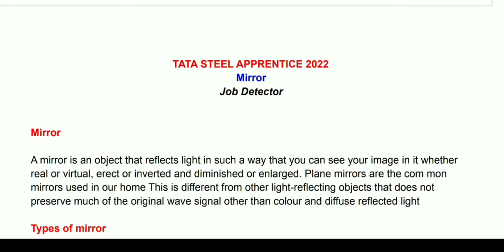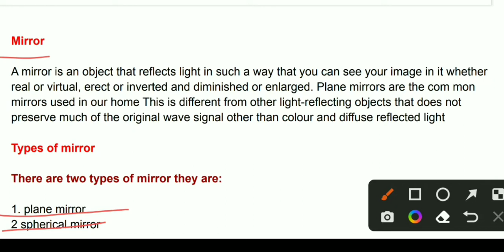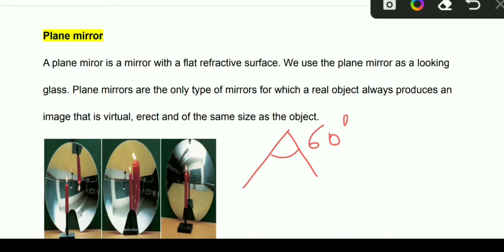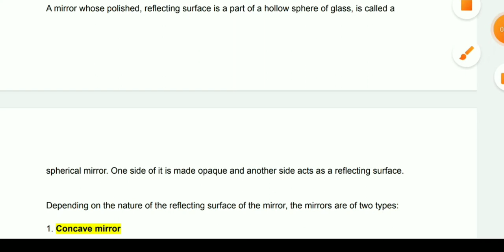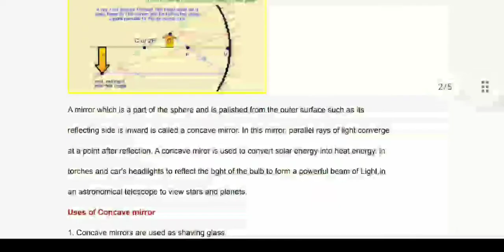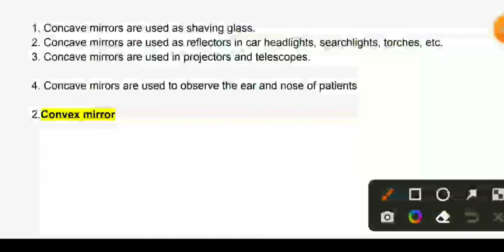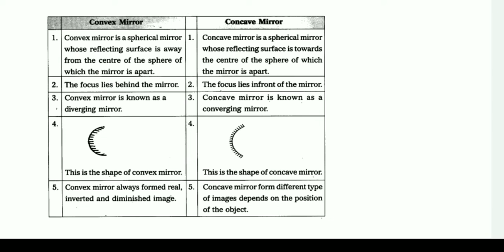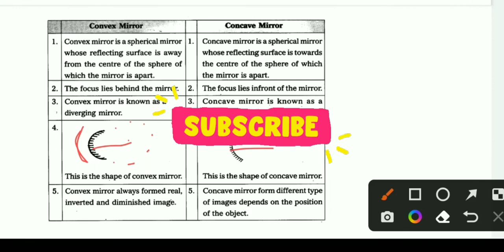दर्पण (Mirror) | tata steel apprentice 2022 | tata apprentice science classes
दर्पण (Mirror) | tata steel apprentice 2022 | tata apprentice science classes | tata apprentice physics classes |

______________Join Now 👇________________